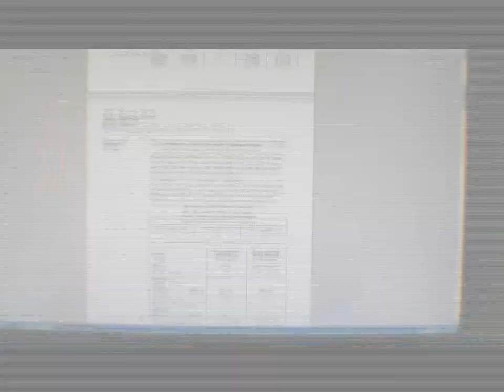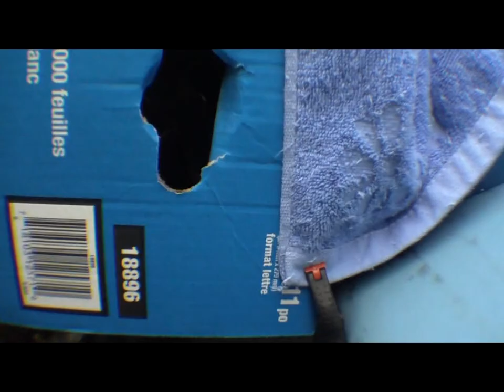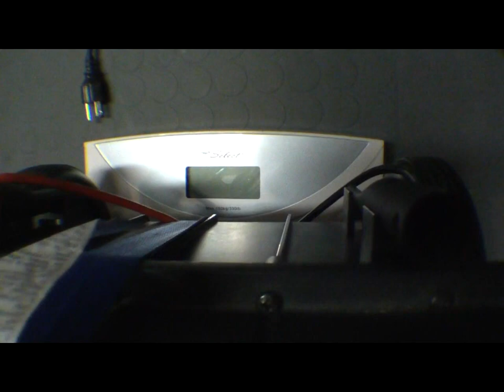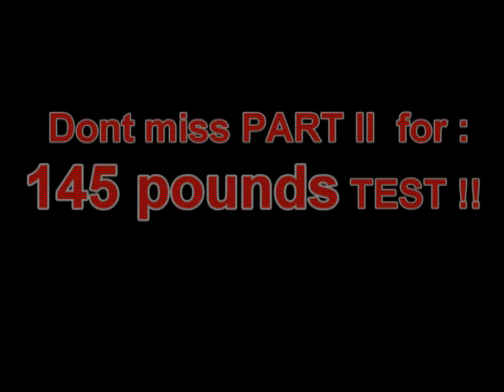DP-420 Epoxy overlap shear test Part 1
A real test made to show how strong the DP-420 epoxy from 3M can be. !!

over 4000psi shear strengh!!

Test done with very basic euipment in september 2011 and republished today